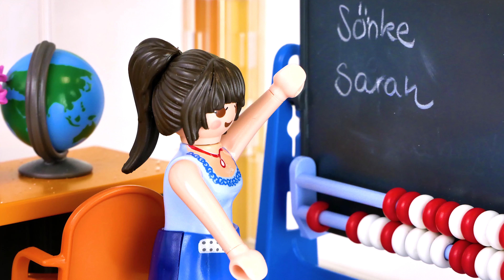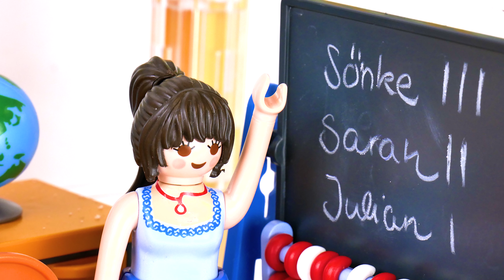Playmobil příběh | Nový spolužák v Julianově třídě | Proč ho všichni milují? | Rodina Dvořákova